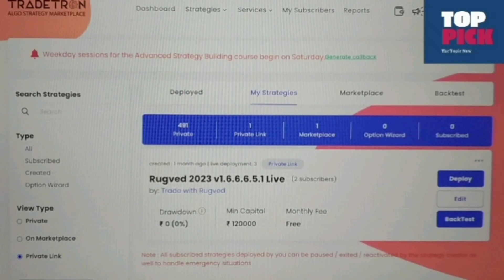Algo Trading Banknifty 1/11/2023 Multiple Deployments Different P&L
In this video you can see, the same strategy deployed on different user's accounts has different results.

It has taken same strikes in all the  three accounts at the same time ( it may take different strikes in different accounts as well due to minor time difference).
However two of the deployments are exited in loss and one deployment has exited with profit.
So the point to note here is, this can happen as even though the same strikes are taken there is minor difference in the entry price in all the three different accounts. And hence different value of the stop loss price in these accounts. As a result two of them got stop loss hit but the other one did not.

This is part and parcel of the game in the algo trading.

Algo trading banknifty

Tradetron Algo
Algo Trading Strategies | Best Algo Trading Software in India - Tradetron

If you are looking for a good discount broker in India. Get 300 reward points.